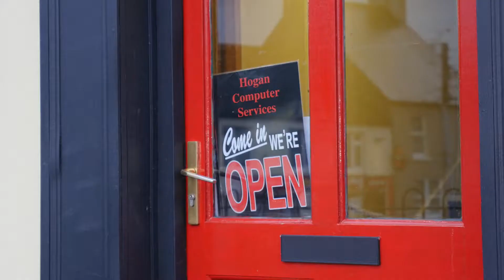Derg Credit Union